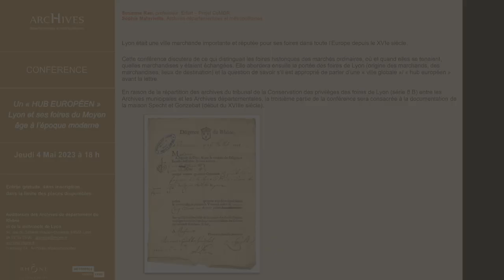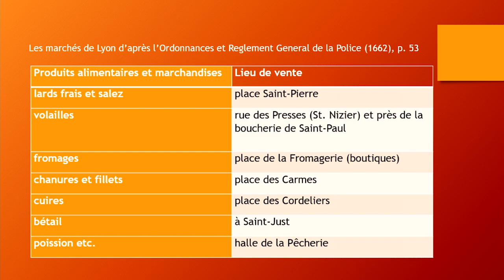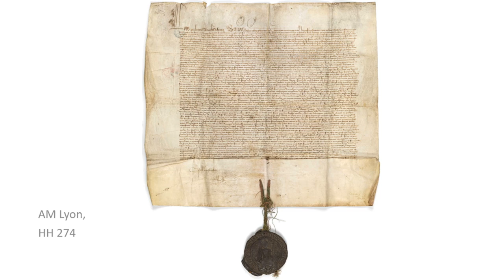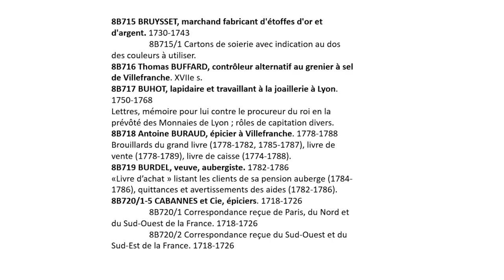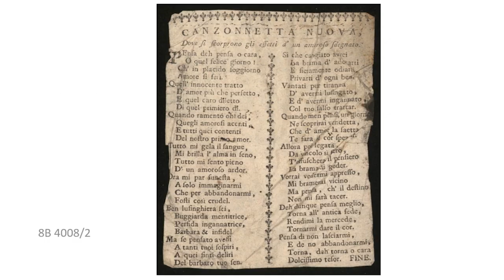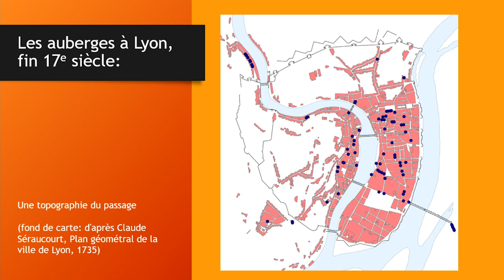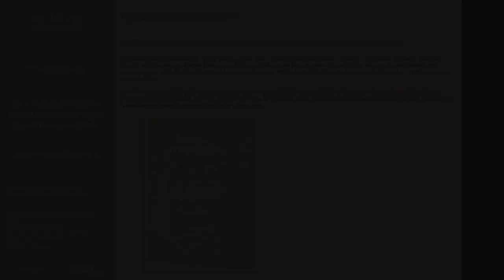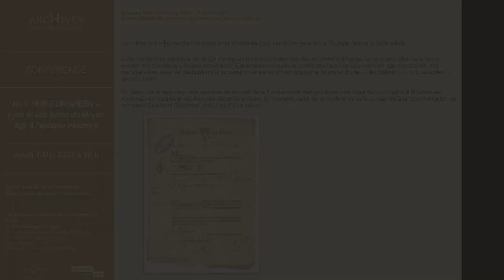Conférence du 4 mai 2023 - Un "hub européen" Lyon et ses foires du Moyen âge à l'époque moderne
Susanne Rau, professeur, Erfurt – Projet CoMOR
Sophie Malavieille, Archives départementales et métropolitaines

Lyon était une ville marchande importante et réputée pour ses foires dans toute l’Europe depuis le XVIe siècle.

Cette conférence discutera de ce qui distinguait les foires historiques des marchés ordinaires, où et quand elles se tenaient, quelles marchandises y étaient échangées. Elle abordera ensuite la portée des foires de Lyon (origine des marchands, des marchandises, lieux de destination) et la question de savoir s’il est approprié de parler d’une « ville globale »/ « hub européen » avant la lettre.

En raison de la répartition des archives du tribunal de la Conservation des privilèges des foires de Lyon (série 8 B) entre les Archives municipales et les Archives départementales, la troisième partie de la conférence sera consacrée à la documentation de la maison Specht et Gonzebat (début du XVIIIe siècle).